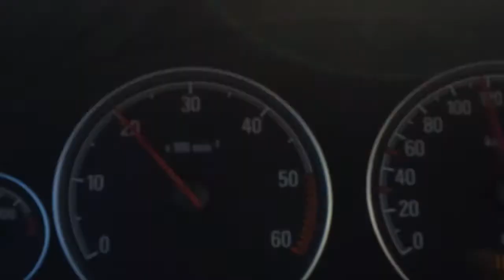Türkiye giderken,Ankara yolu.